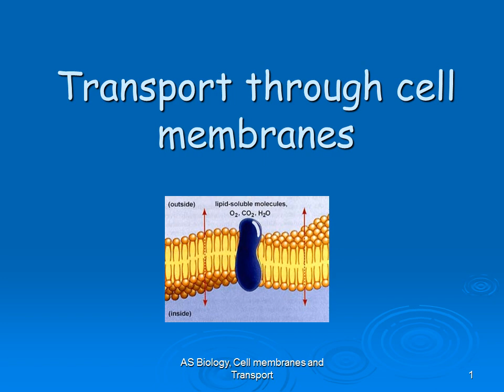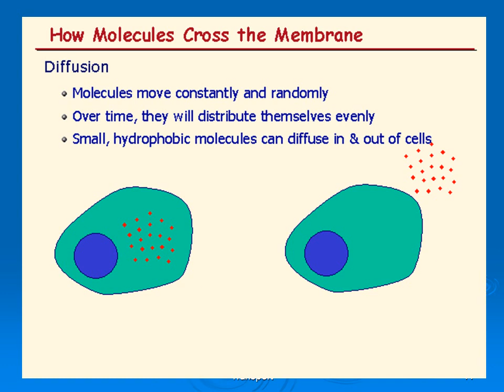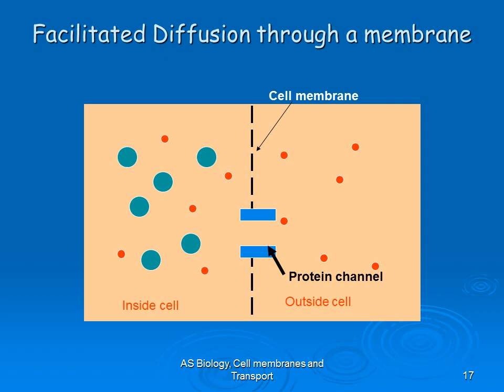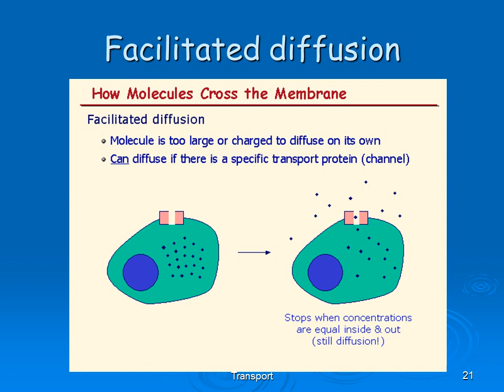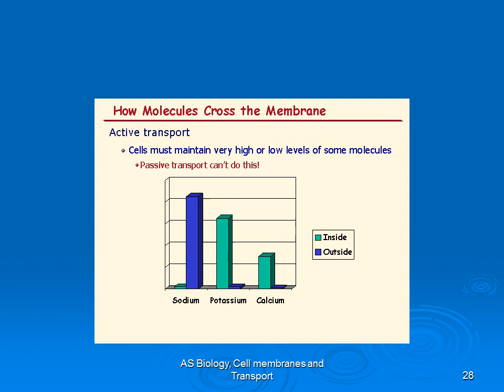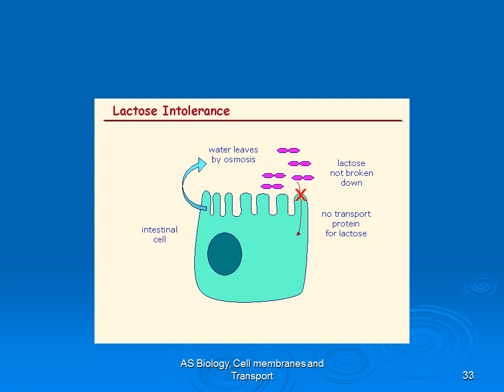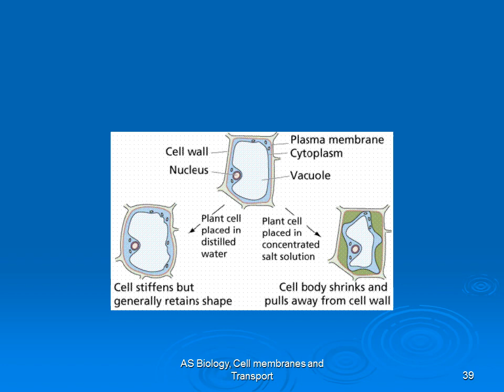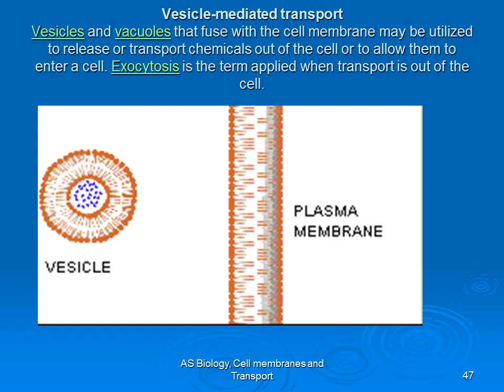Cell membrane transport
Transport through cell membranes
The phospholipid bilayer is a good barrier around cells, especially to water soluble molecules. However, for the cell to survive some materials need to be able to enter and leave the cell.
Facilitated diffusion
Large polar molecules such as glucose and amino acids, cannot diffuse across the phospholipid bilayer. Also ions such as Na+ or Cl- cannot pass.

These molecules pass through protein channels instead. Diffusion through these channels is called FACILITATED DIFFUSION.

Movement of molecules is still PASSIVE just like ordinary diffusion, the only difference is, the molecules go through a protein channel instead of passing between the phospholipids.
Facilitated Diffusion:Molecules will randomly move through the opening like pore, by diffusion. This requires no energy, it is a PASSIVE process.  Molecules move from an area of high concentration to an area of low  conc.
Endocytosis is the case when a molecule causes the cell membrane to bulge inward, forming a vesicle. Phagocytosis is the type of endocytosis where an entire cell is engulfed. Pinocytosis is when the external fluid is engulfed. Receptor-mediated endocytosis occurs when the material to be transported binds to certain specific molecules in the membrane. Examples include the transport of insulin and cholesterol into animal cells.